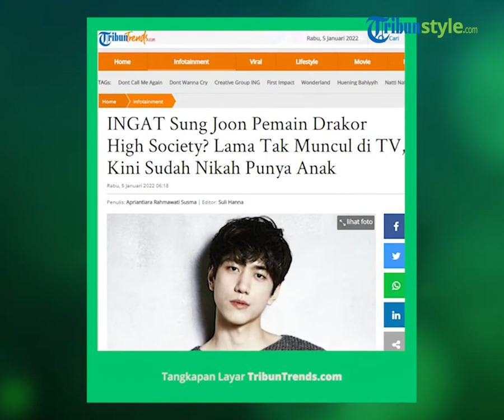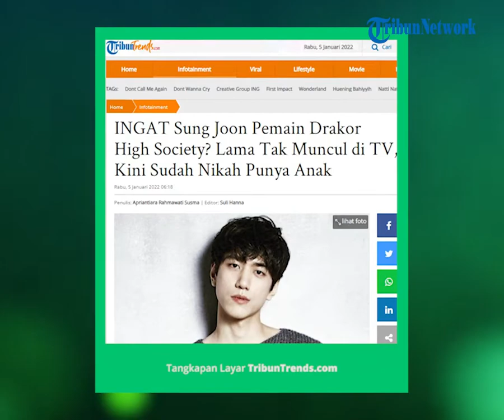Lama Tak Muncul di TV, Sung Joon High Society Kini Sudah Menikah dan Punya Anak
TRIBUN-VIDEO.COM - Drama Korea High Society perdana tayang pada tahun 2015.

Kala itu, drama High Society sukses melambungkan sejumlah nama.

Dilansir dari TribunTrends.com, Sung Joon jadi salah satu aktor yang kariernya meroket setelah membintangi High Society.

Di drama High Society, Sung Joon berperan sebagai Choi Joon Gi.

Kemampuan akting Sung Joon berhasil menyedot perhatian penonton kala itu.

Selain itu, Sung Joon juga tak jarang jadi sorotan karena visualnya yang menawan.

Namun sayangnya, kini Sung Joon sudah jarang muncul di TV.

Sung Joon kini telah menginjak usia 31 tahun.

Penampilan Sung Joon tampak makin memesona.

Tak hanya menjadi aktor, Sung Joon juga cukup eksis sebagai model.

Sung Joon memiliki tinggi 187cm.

Posturnya yang tinggi serta parasnya yang tampan tak jarang mencuri perhatian publik.

Sung Joon menjalani wajib militer di Divisi 2 di Yang-gu, Gangwon-do pada Desember 2018.

Dia mengaku telah menikah sebelum berangkat wajib militer.

Saat dia sedang bertugas di militer, dia tiba-tiba menjadi topik hangat karena mengumumkan pernikahannya pada Februari 2020 lalu.

Sung Joon mengaku bahwa dia mengetahui tentang kehamilan pacarnya sebelum mendaftar wajib militer.

"Itu adalah kegembiraan yang luar biasa, keajaiban dan berkah.

Namun, karena saya harus segera bergabung dengan militer, saya ingin memprioritaskan melindungi dua orang berharga yang datang ke dalam hidup saya." ujar Sung Joon seperti dikutip TribunTrends.com melalui KBizoom, Jumat (5/1/2022)

Kini, dia tengah menikmati perannya sebagai suami dan ayah.

Sung Joon kabarnya akan comeback akting dengan membintangi drama baru berjudul Island.

Sebelumnya, dia juga mengumumkan akan kembali ke layar lebar melalui film The Grotesque Mansion.

Baru-baru ini, dia sukses mencuri perhatian setelah membintangi web series Mojito.

Di web series Mojito, dia berperan sebagai Choi Ji-woo, generasi ketiga dari chaebol licik.

Artikel ini telah tayang di Tribuntrends.com dengan judul INGAT Sung Joon Pemain Drakor High Society? Lama Tak Muncul di TV, Kini Sudah Nikah Punya Anak,
Penulis: Apriantiara Rahmawati Susma
Editor: Suli Hanna
punya-anak?page=all.